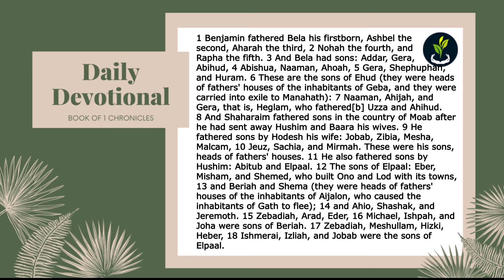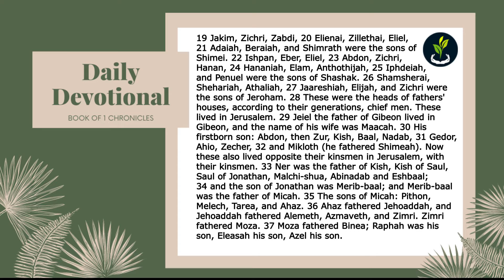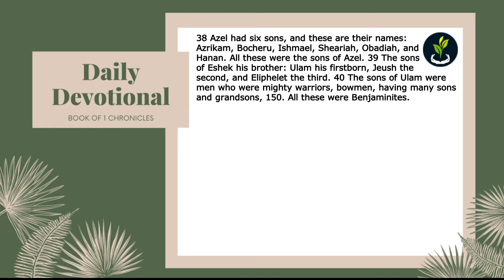God Raises Unlikely, Ordinary People to Make a Difference | Daily Devotional (November 11)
1 Chronicles 8
Ang Chapter na ito ay naglalahad ng descendants ni Benjamin (ang bunsong anak ni Jacob -), ito ay continuation ng family history na nagstart sa mga naunang chapters. Ang mga notable personalities sa tribe na ito ay nakalista ng sunod sunod, simula kay Benjamin hanggang kay Ulam, lahat ng mga pangalan dito ay tinawag na “sons of Benjamin. Sa listahan na ito, makikita natin ang mga iconic figures na sina Ehud, Saul, Jonathan
EHUD: Mababasa natin ang kanyang story sa book of Judges 3 verse 12 to 30. Paulit-ulit na sinasabi sa ilang chapters ng judges na ‘’and the people of Israel again did what was evil in the sight of the Lord’’ –sunod na mangyayari ay i-punish sila ni YAHWEH, another nation will rise up against them, they will be captive for many years, and they will again cry out to the Lord, they will repent and God will hear them because –God, in His anger He remembers mercy, this time, the Moabites defeated Israel and they became captive for 18 years –then the people of Israel cried out to God. And God raised them a deliverer, Ehud, son of Gera, Benjaminite.
The story of Ehud begins by saying that he was a left handed man. And in fact the Lord used Ehud’s left handedness to defeat Israel’s enemy. Ehud led a delegation to pay tribute to Eglon, king of Moab who was ruling over Israel. Because he was left handed, Ehud was able to conceal a sword on his right thigh, where it could not be expected. He then pretended to have a secret message for the king. While he was alone with king Eglon, then Ehud killed him, then managed to escape the king’s servants realized what had happened. Ehud became the leader of Israel –they killed 10,000 Moabites, the land had rest for eighty years.
The lesson that we can learn from here is that God forgives sin when people repent, God restores, and He strengthens His people to do His will.
SAUL: God chose Saul to be the first King of Israel. He was a gifted military leader who won the confidence of Israel by saving the city of Jabesh gilead from the Ammonites. The Bible describes him as a tall and a handsome man. Although Saul was chosen by God, he was not faithful to the Lord. He did not do what God exactly told him to do. (1 Samuel 15) He eventually grew proud and disobedient, and God rejected him as king.
Samuel said to Him: "To obey is better than sacrifice, and to heed is better than the fat of rams... Because you have rejected the word of the Lord, he has rejected you as king." He was tormented into paranoia by an evil spirit , and he became insanely jealous of David’s popularity and success and he sought to kill David. He was wounded in a battle against the Philistines, and ultimately took his own life to avoid capture.
Kahit sa start pa lang, makikita natin na mabuti ang pagtanggap ng mga tao kay Saul, soon naging obvious na nag-aatempt lang siya na mag build ng kanyang sariling Kingdom with only human resources.
Lesson: We should learn to seek God’s blessing on any project or ministry if we want lasting result.
Conclusion:
Sa story ni Ehud, makikita natin na ginamit siya ng Panginoon to release the people from captivity. God’s favor was upon him and through him, the land of Israel enjoyed 80 years of rest.
Sa story ni Saul, makikita natin na pinili nga ng Panginoon si Saul na maging kauna-unahang king ng Israel, pero hindi niya sinunod ang command ng Panginoon, God was not delighted in the offering he presented because God wants obedience more.
Habang tayo’y nabubuhay, let’s continue to ask God to make a difference in our lives, God raised unlikely and ordinary people in the history (in this genealogy that we have read today), to do great things for His people.
Let’s continue to trust our God completely and to obey Him fully. We will be amazed when we see the things that God is doing in our obedience to Him.
Prayer:
Father We thank you for your love and your faithfulness that endures and is experienced by every generation throughout the human history. We thank you for today- you have made this day and we will rejoice and be glad in it! We thank you for your Word, na nagkaroon po kami ng pagkakataon na alalahanin ang iyong kabutihan at katapatan na naransan ng henerasyon ng mga taong kinikilala ka bilang Tunay na Diyos. Today we are reminded how important it is to be on your side and to be strengthened by your power. We thank you that we found favor in your eyes through our faith in the Lord Jesus Christ. As we continue to lead our lives to do your will, we ask that you strengthen us.
Panginoon, pagpalain niyo po ang bawat isa na nanood po ngayon,. As we start our day, may we become more aware of your presence. We ask your Holy Spirit to bring forth your Word into our hearts so we will always be reminded of your commandments.
-Emil